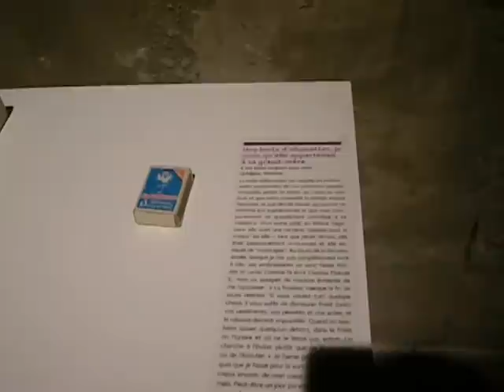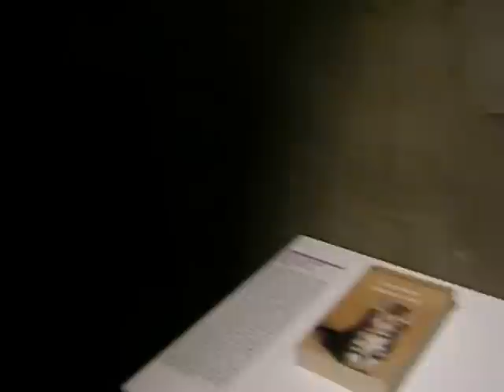From "The Museum of Broken Hearts"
There is a museum of broken hearts in Croatia.  A traveling show with some works from the museum, plus local additions pertinent to each city where the show appears, has been at "104" in Paris, France.  This huge building complex, formerly the city mortuary, is now a huge arts center, located at 104, rue d'Aubervilliers.  This is a short clip of part of the "Coeurs Brisés" exhibition, which was interesting to see, and of course, sad.  The first work, an object with the letters "L O V E" and the word "Dad" is the last gift his children gave a British man in 2009.  A marriage of over 15 years ended, and that was the last time he saw his offspring.  He comments that it's sad when a parent turns the children against "the other ... "

Some of the objects have quite a bit of description (in French) with them, but some only have dates and a place.

The copyright refers to this video clip and my commentary.